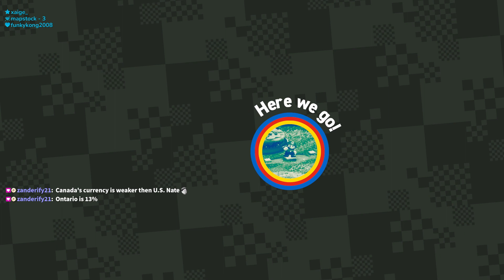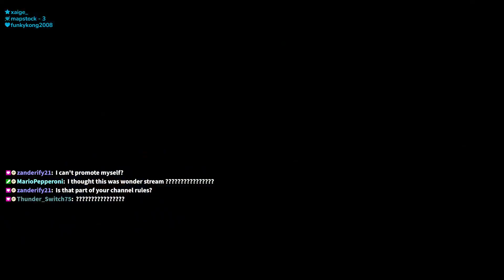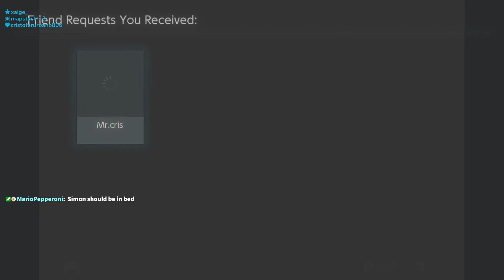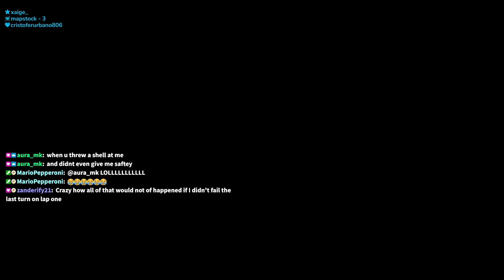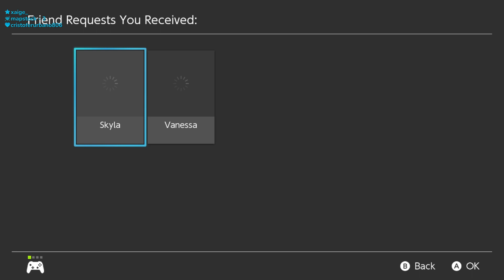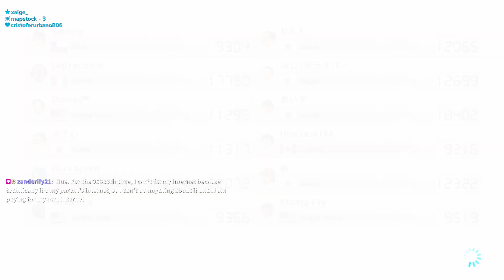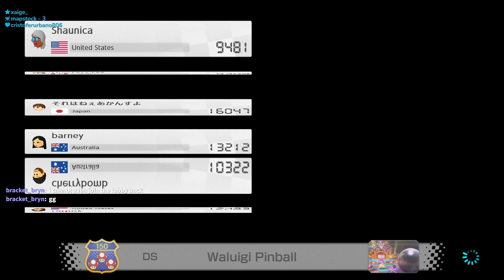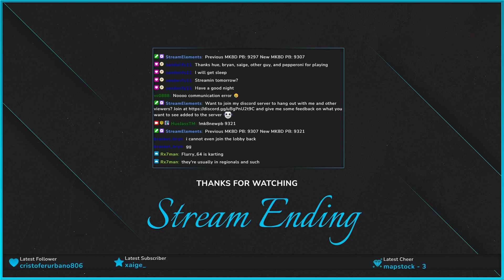November 7 2023 livestream | Checking out online functionality - MK8